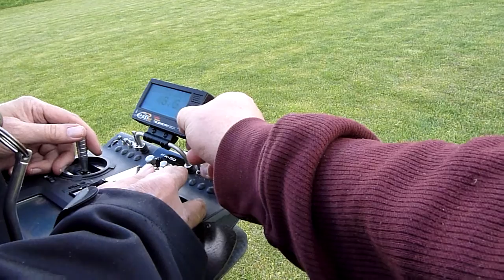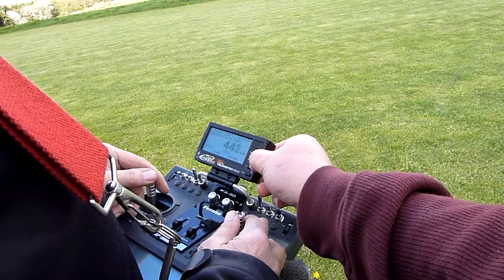MFV Lahntal e.V. - Impeller Swift, 2. Flug.